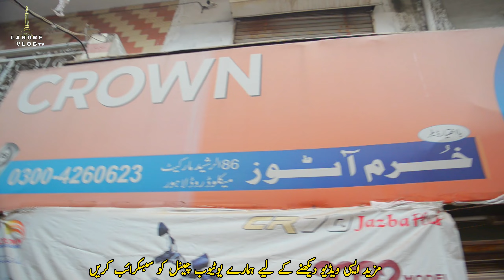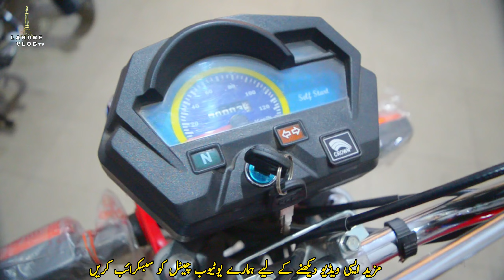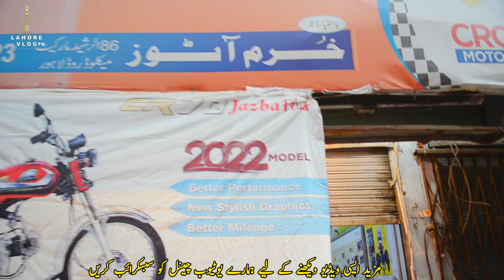2024 Crown Cr 70cc Self Starter Crown Cr 100cc Self Starter New AppFour Bikes Sale Lahore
2024 Crown Cr 70cc Self Starter Crown Cr 100cc Self Starter New AppFour Bikes Sale Lahore